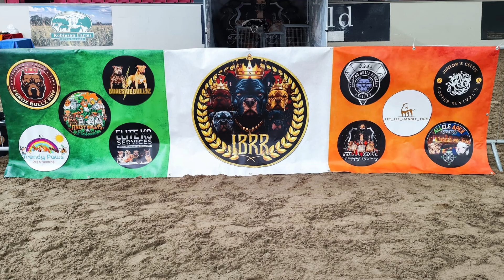IBRR Sponsorhip Oppertuinity